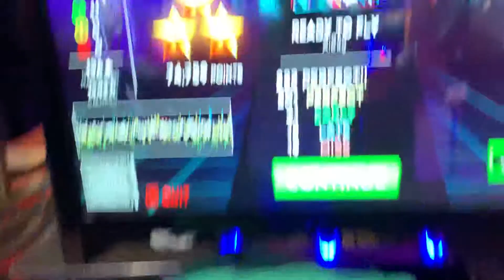[StepManiaX] Ready To Fly Wild 22 74,759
I flew straight down.